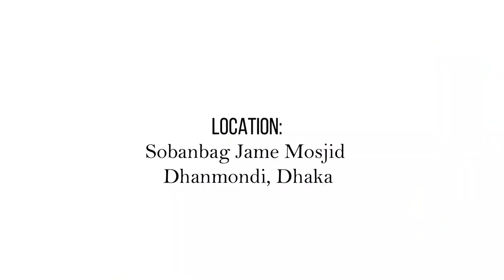মাসজিদুল আকসা আসলে কাদের ? শাহ ওয়ালি উল্লাহ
বিষয়: মাসজিদুল আকসা আসলে কাদের ?
শাহ ওয়ালি উল্লাহ

জুমার আলোচনা
সোবাহানবাগ জামে মসজিদ, ধানমন্ডি, ঢাকা
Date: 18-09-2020